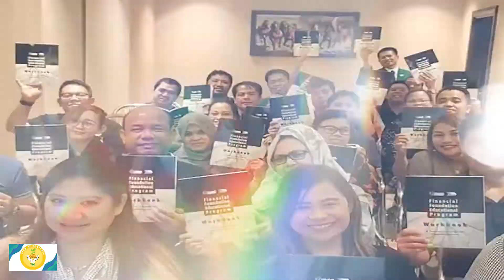IMG Convention of Champions 2021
FULL FORCE